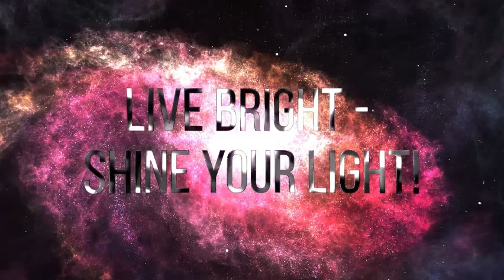HOW TO WORK WITH GENERAL PICK A CARD READINGS? AND WHY I AM HERE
To help to preserve ancient knowledge

TIMESTAMPS:
3:25 Best days to watch general readings from the Matrix point of view
5:10 For those who are watching to find answers
8:46 Why predictions not coming true?
15:20 Good thing about bad readings.
18:21 Energy exchange and what it has to do with u being poor?

There is much more to say about work with general readings.
So this is only PART 1